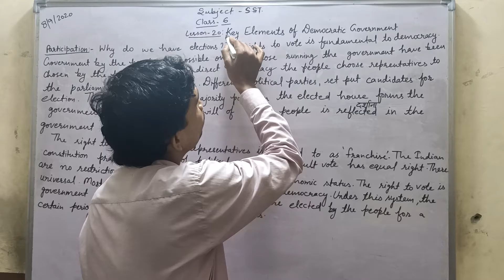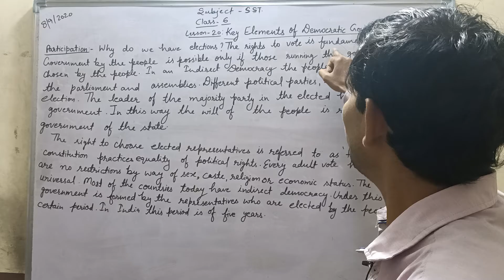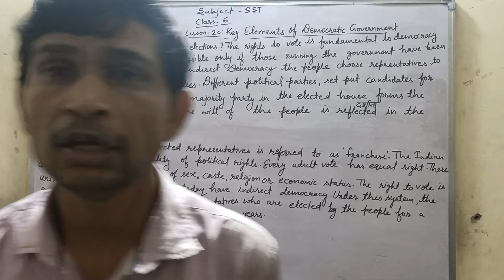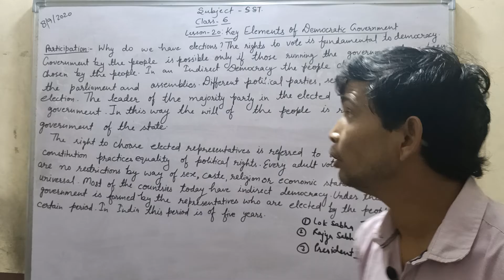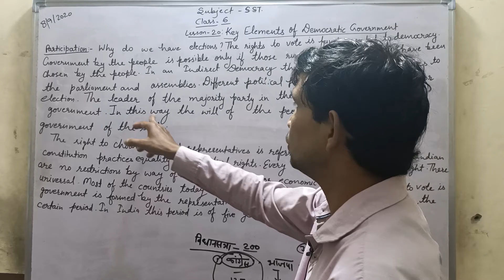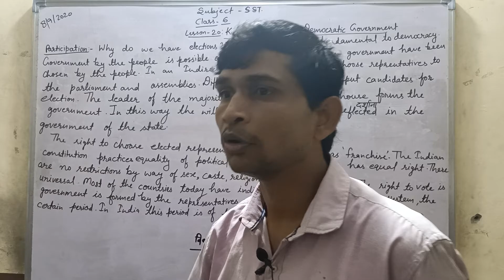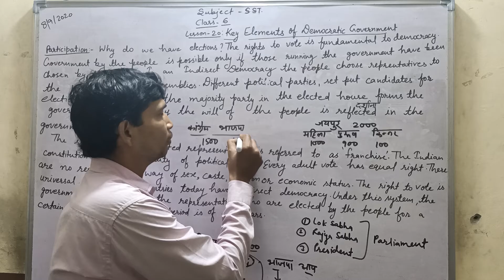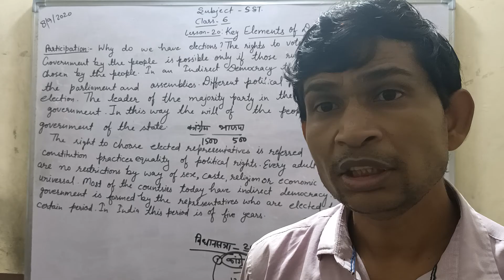Class 6 SST